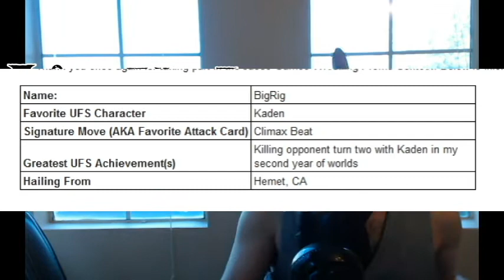Promo vid Round 1